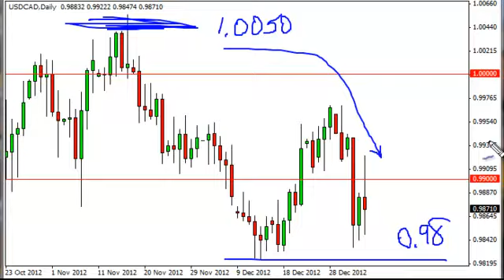USD/CAD Technical Analysis for January 7, 2013 by FXEmpire.com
- January 7, 2013 currency daily technical analysis for the
USD/CAD pair. Forex Technical Analysis Forex Fundamental Analysis and Forex Brokers on FX Empire